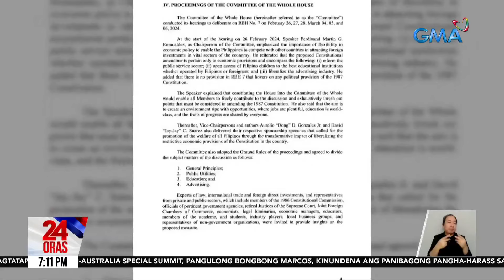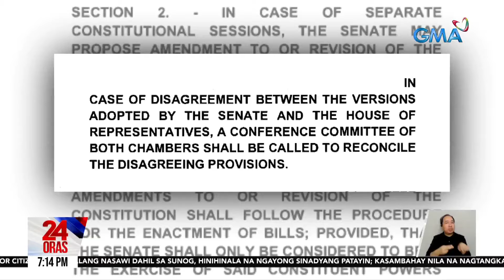RBH7 na aamyenda sa econ provisions ng konstitusyon, aprubado sa House Committee | 24 Oras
Lusot na sa Komite sa Kamara ang Resolution of Both Houses Number 7 na aamyenda sa economic provisions ng saligang batas. Pero sa Senado, inamin ng Senate President na malaking hamon ang pagpasa ng bersyon nila ng resolusyon.

24 Oras is GMA Network’s flagship newscast, anchored by Mel Tiangco, Vicky Morales and Emil Sumangil. It airs on GMA-7 Mondays to Fridays at 6:30 PM (PHL Time) and on weekends at 5:30 PM.